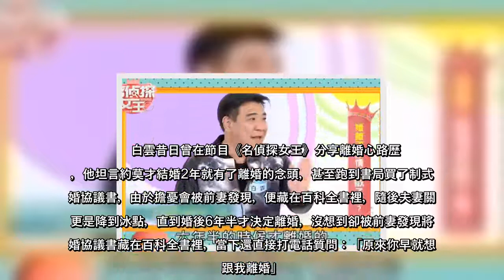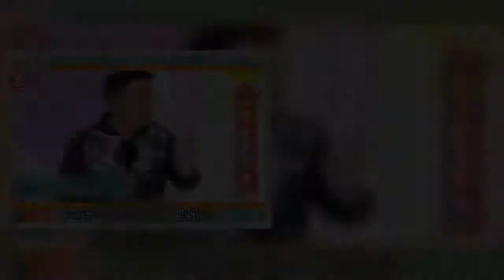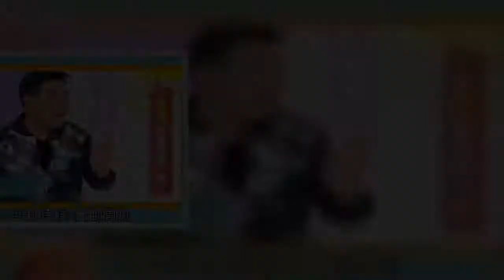藝人白雲2017年遭日籍女星NANA爆出劈腿，更流出親密床照引發軒然大波，這件事讓他對感情產生陰影，感情至今已經空窗近4年，談到與前妻紫衣離婚始末，他坦言結婚不久後就有想離婚的念頭，更是一夜之間就決定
藝人白雲2017年遭日籍女星NANA爆出劈腿，更流出親密床照引發軒然大波，這件事讓他對感情產生陰影，感情至今已經空窗近4年，談到與前妻紫衣離婚始末，他坦言結婚不久後就有想離婚的念頭，更是一夜之間就決定簽字離婚